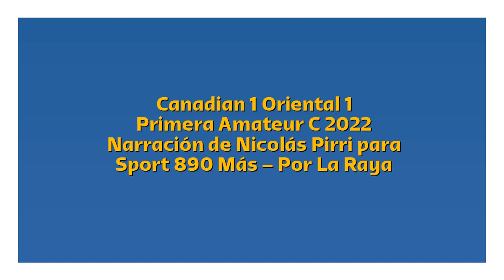Canadian 1 Oriental 1 - Primera C 2022 (por Nicolás Pirri)